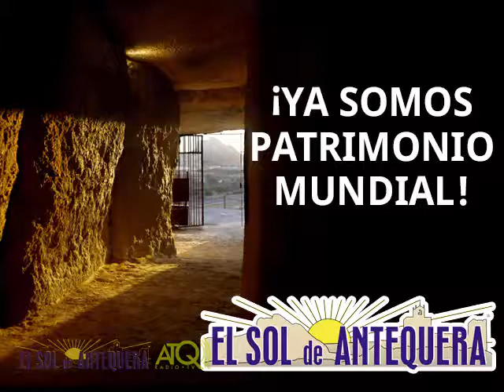Intervención alcalde Cronista Honorario Ángel Guerrero 29062017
ATQ Radio – TV graba para El Sol de Antequera, las palabras del alcalde Manuel Barón en el acto de entrega del reconocimiento a título póstumo de Cronista Honorífico del director de El Sol de Antequera Ángel Guerrero Fernández en el Salón de Plenos del Ayuntamiento de Antequera.
Las imágenes fueron grabadas el jueves 29 de junio de 2017.